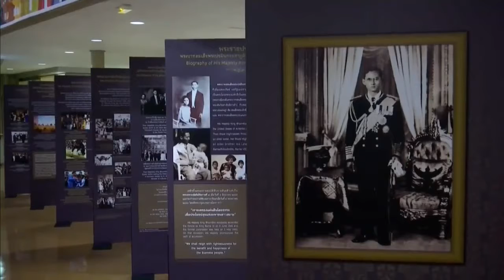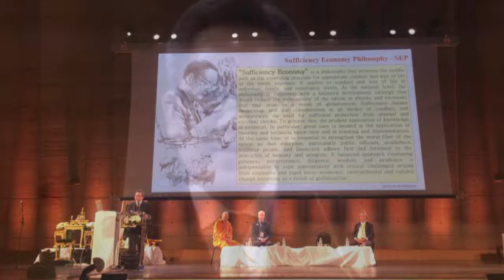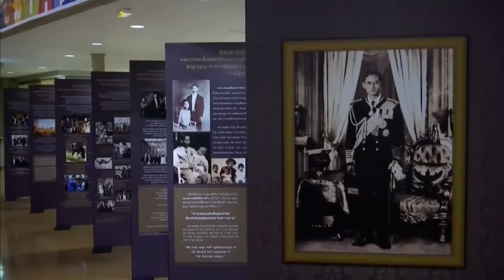WBTV รายการพิเศษ : UNESCOถวายราชสดุดี เทิดพระเกียรติในหลวง ร.9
สรุปข่าวในการพิธีประวัติศาสตร์ องค์การพุทธศาสนิกสัมพันธ์แห่งโลก (พ.ส.ล.) และสถานเอกอัครราชทูตไทยประจำฝรั่งเศส พร้อมสมาชิกภาคีเครือข่ายชาวพุทธทั่วโลก ร่วมจัดพิธีสวดพระพุทธมนต์และสดับปกรณ์ถวายเป็นพระราชกุศลแด่พระบาทสมเด็จพระปรมินทรมหาภูมิพลอดุลยเดช รัชกาลที่9 ณ สำนักงานใหญ่องค์การยูเนสกกรุงปารีส ประเทศฝรั่งเศส  ในระหว่างวันที่ 26-28 กันยายน 2560